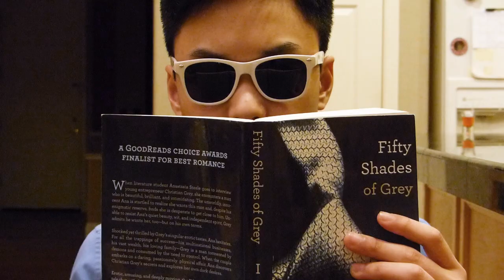A 60 Second Film - The First Shot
your daily dose of epic in one classy ping pong ball shot.